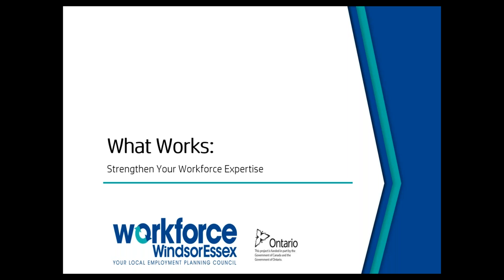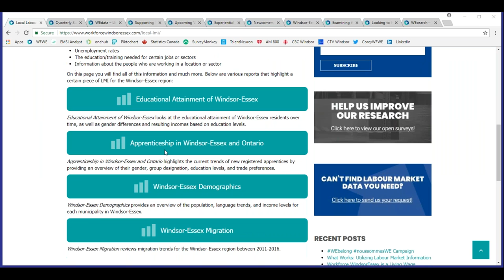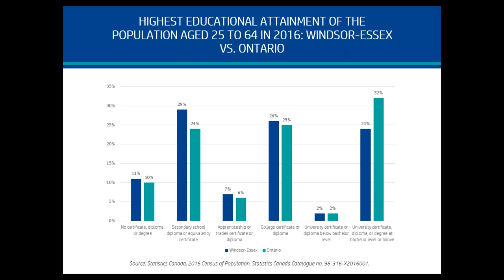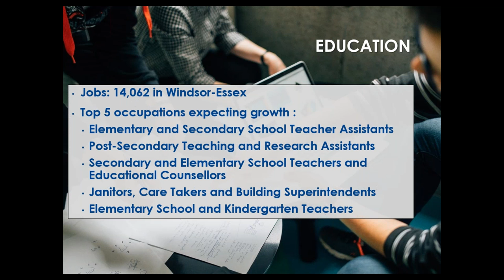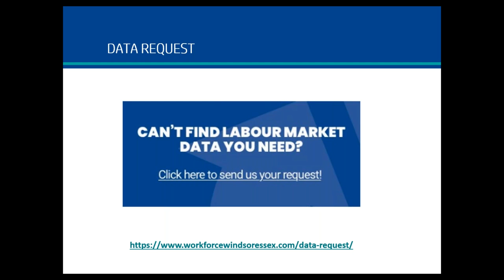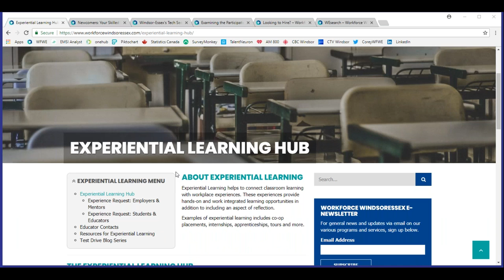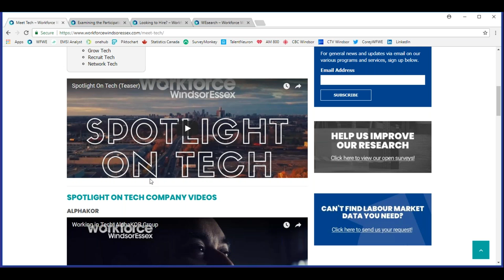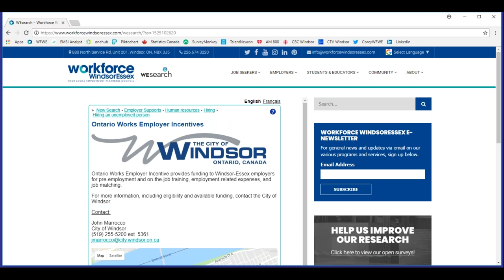What Works: Strengthen Your Workforce Expertise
This webinar will help employers learn about the numerous resources/events/tools provided by Workforce WindsorEssex that are at their disposal to best prepare their workforces for any challenges they may run into to.